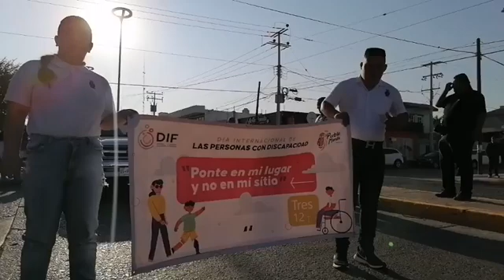Conmemoran con marcha Día Internacional de las Personas con Discapacidad en Salvador Alvarado